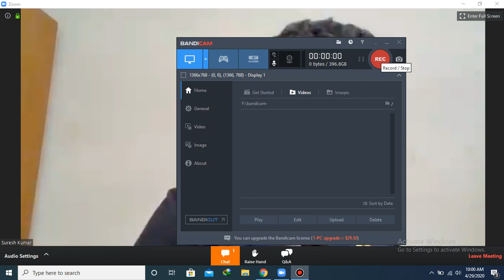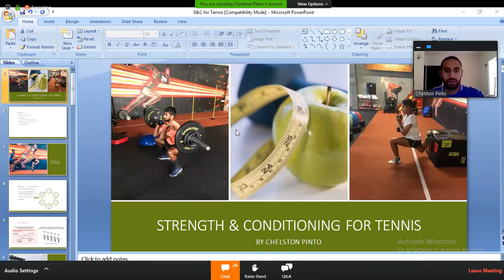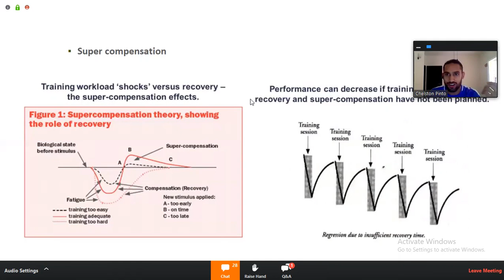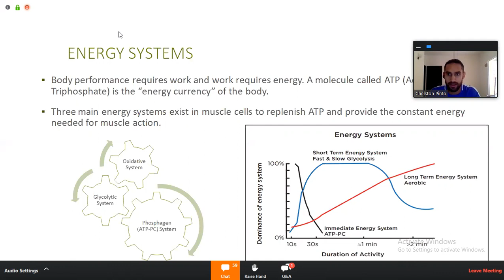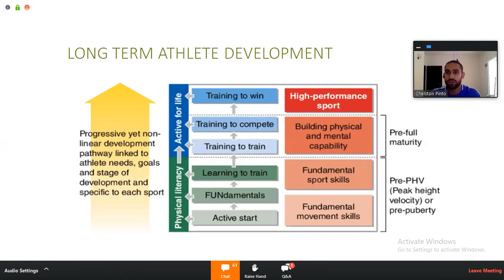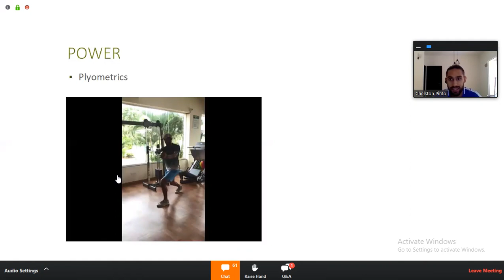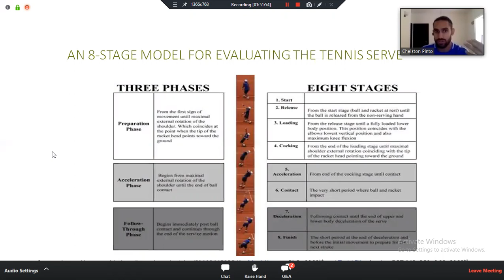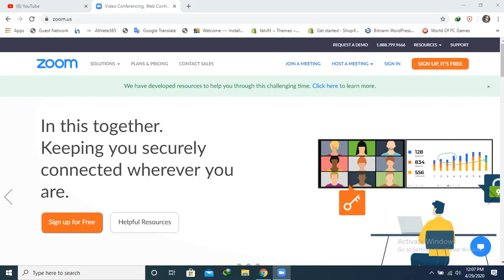Tennis Fitness Training By Chelston Pinto (Webinar for tennis Coaches)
The All India Tennis Association (AITA) and the Sports Authority of India (SAI) will jointly conduct an “Education Webinar for Coaches” from 27 April to 9 May 2020. The online program will have a total of 12 sessions, to be undertaken by various Tennis experts and tutors, over a period of two weeks starting this Monday on Zoom.

During nation-wide lockdown due to the COVID-19 pandemic, the AITA seeks to engage the Tennis Coaches by sharing new developments in coaching.

This unique webinar will aim to touch upon topics like Tennis During Lockdown, Fitness Training, Goal Setting, Strategy and Tactics, Nutrition, Mental Training, First Aid, Competitions Format Coaching Children and Youngsters, Communication and Information regarding the AITA Circuit, ITF Tours, ATP Tour and WTA Tour, to name a few.

Suresh Sonachalam, Director, AITA Coach’s Education Program and Nar Singh, Administrator, AITA Coach’s Education are scheduled to launch the webinar on Monday, 27 April 2020.

Gary O’Brien, Balachandran Manikkath, Chelston Pinto, Nandan Bal, Shiny Chandran, Kawaljeet Singh, Hemant Bendrey and Manoj Vaidhya are enlisted to take up the various online sessions scheduled in the webinar program.

Each session will begin at 10 am daily and will be divided into two parts of forty minutes each.

A “Questions and Answers” break of 30 minutes will be the filler between the two parts. First part will be conducted solo by one of the tutors lined up for this webinar. During the second part, the expert may be joined in by one or more tutors.

AITA and SAI believe that, by participating in these advanced, interactive knowledge-sharing sessions the coaches will gain tactical, scientific and general knowledge about the sport of Tennis.